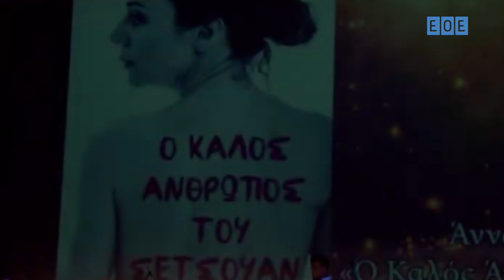COVID THEATRE & 10α ΘΕΑΤΡΙΚΑ ΒΡΑΒΕΙΑ ΘΕΣΣΑΛΟΝΙΚΗΣ LIVE (TRAILER)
Αυτή την Τρίτη 2/6 στις 20:00 σας μεταδίδουμε τηλεοπτικά, live τα 10α Θεατρικά Βραβεία Θεσσαλονίκης καθώς και πλούσιο υλικό με πάνω από 20 συνεντεύξεις ανθρώπων του Θεάτρου. Η Ελπίδα Παπαδανιήλ, η Ιωάννα Παπαμιχαήλ και η Έφη Σαββίδου σας προσκαλούν σε ένα δίωρο live με πολλές εκπλήξεις αλλά και με την επόμενη ημέρα του θεάτρου στην εποχή του covid-19. Δείτε το live στις 20:00 στο και στο

Λίγα λόγια για τον Ερευνητικό Οργανισμό:
Ο Ερευνητικός Οργανισμός είναι ένας πρότυπος Οργανισμός έρευνας και μέσων μαζικής ενημέρωσης, σταθμός για κάθε ερευνητή, δημοσιογράφο και φίλο της αναζήτησης, με έδρα την Θεσσαλονίκη.